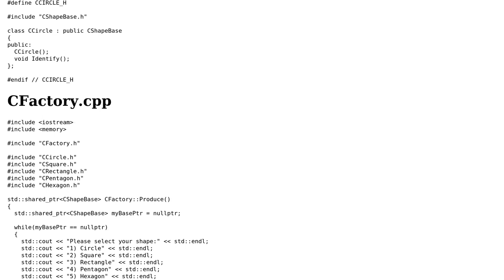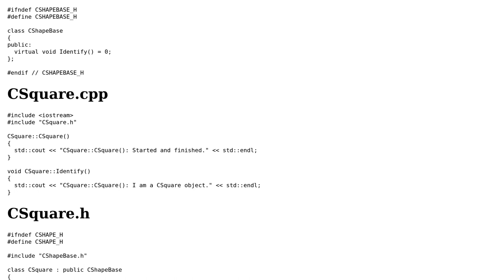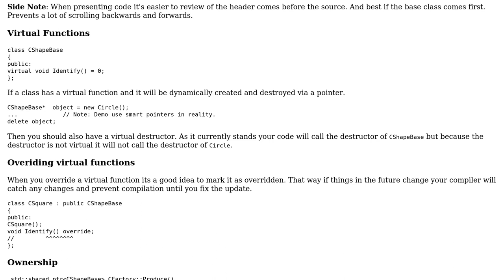Factory design pattern for circles and polygons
With thanks & praise to God, and with thanks to the many people who have made this project possible! | Content (except music & images) licensed under CC BY-SA | Music | Images & others | With thanks to user TradingDerivatives.eu user Peilonrayz user Martin York and the Stack Exchange Network Trademarks are property of their respective owners. You are responsible for your own actions.